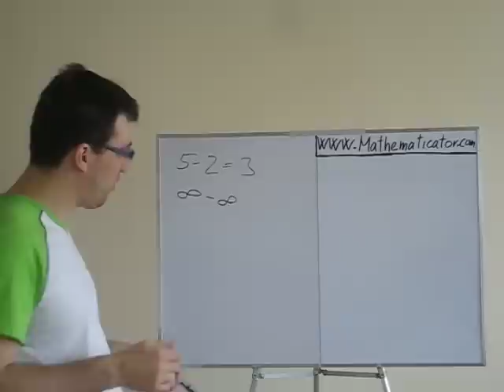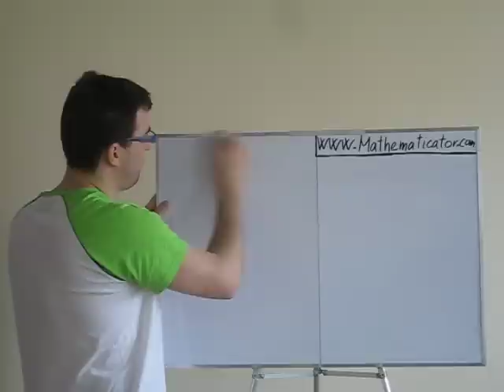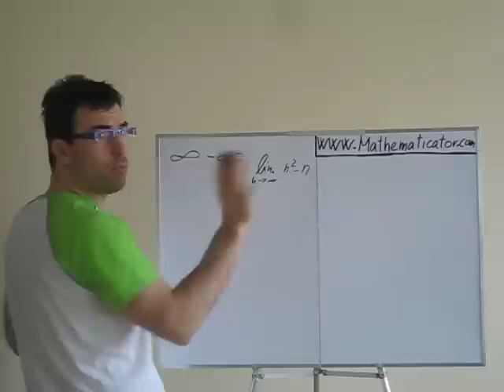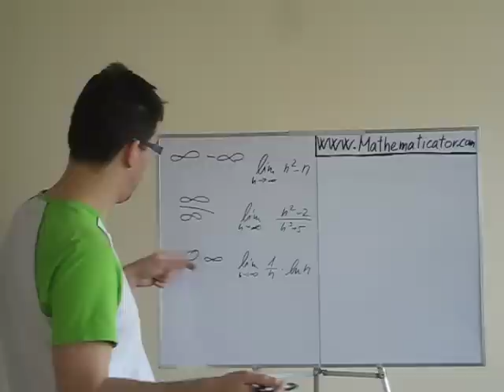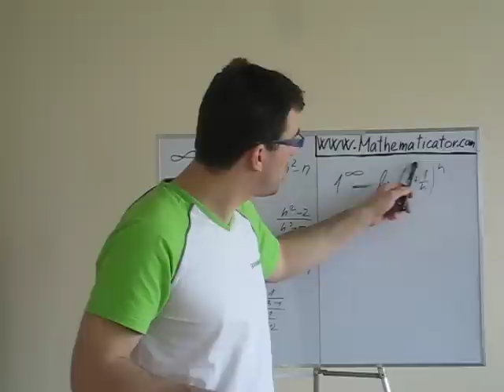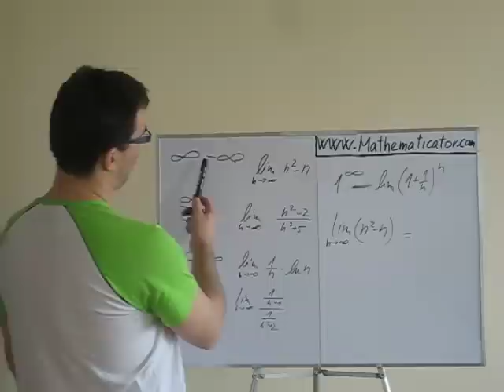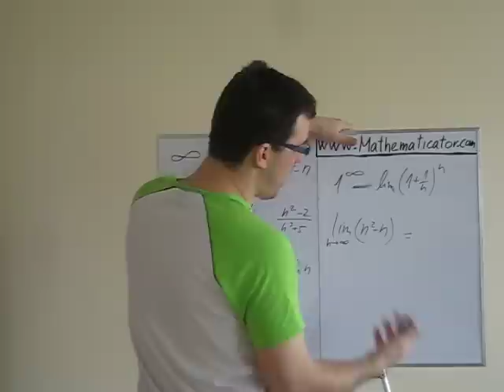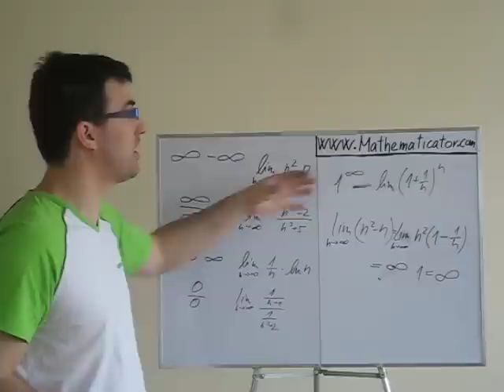Limita posloupnosti - Úvod - Neurčité výrazy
Při počítání limit narážíme na takzvané neurčité výrazy. Jsou to výrazy typu nekonečno/nekonečno, nebo nula krát nekonečno a další, o kterých nemůžeme jen tak jednoduše říct, kolik vyjdou. Musím udělat nějakou úpravu, nebo trik, abychom se jich zbavili. V tomto videu si povíme o tom, jaké neurčité výrazy máme. V dalších videích o limitách se pak budeme zabývat konkretními řešeními, a vlastně způsoby, jak se s těmito neurčitými výrazy vypořádat.